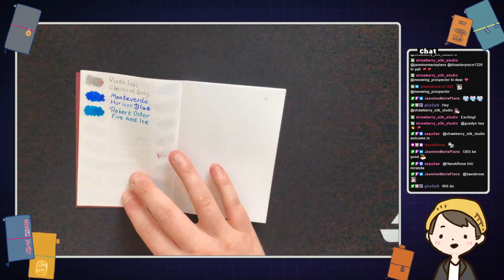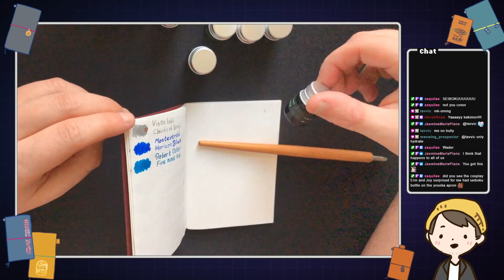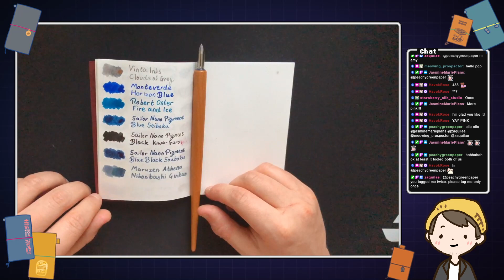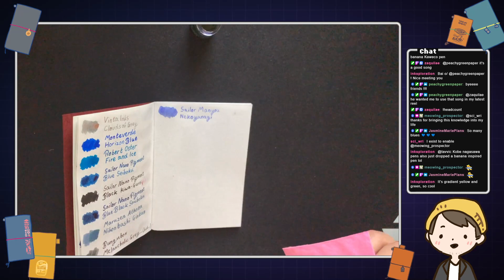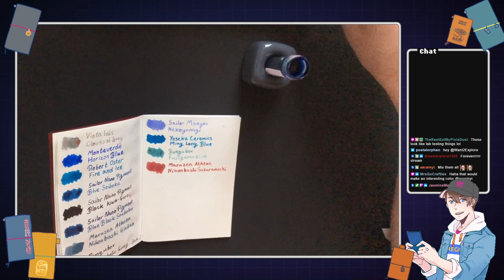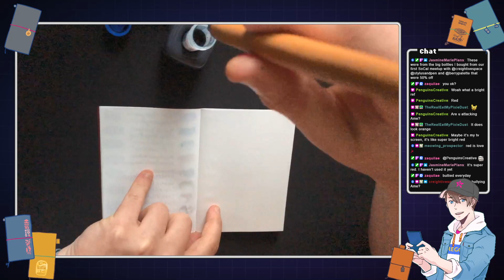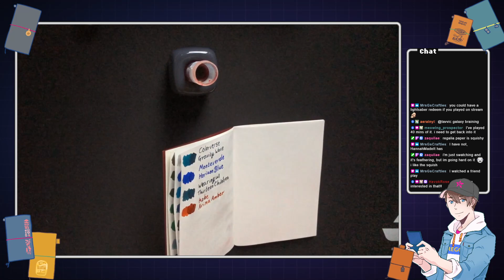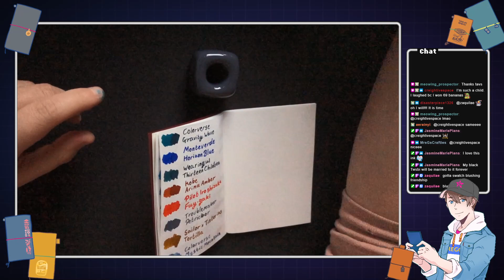[Stationery Stream S01E12] Time to swatch some inks